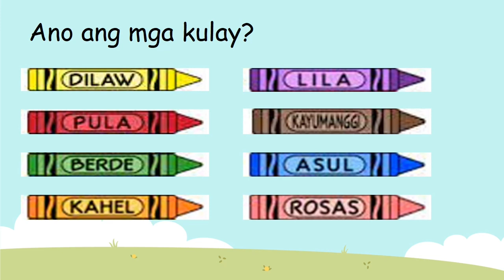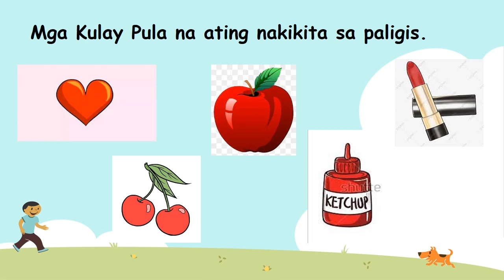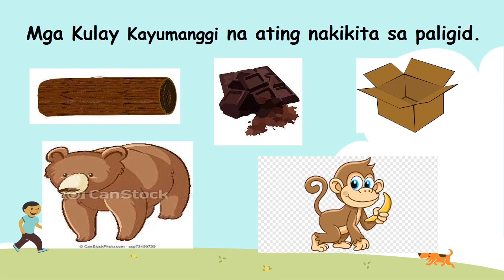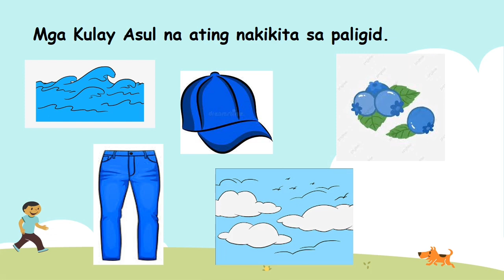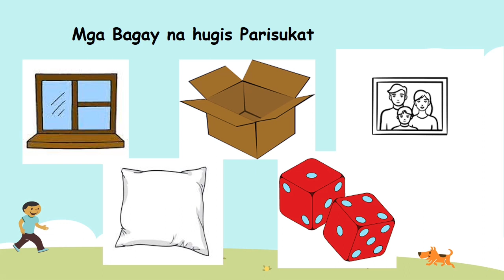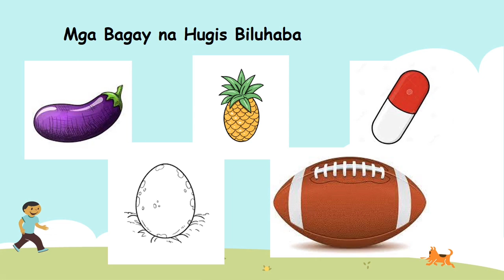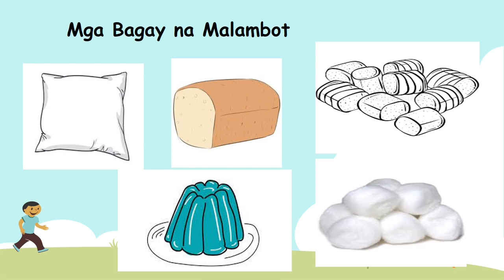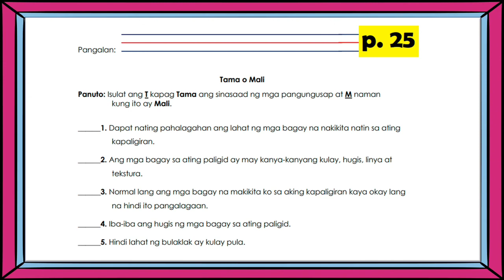Week 24 || Mga Katangian ng mga Bagay Ayon sa Linya, Hugis, Kulay at Tekstura